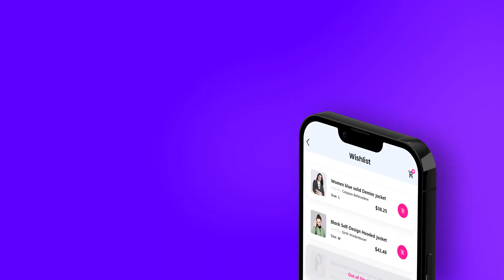Colorful Web App Promo - Phone Mockup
Video mockup template to create promo of a mobile website version, apps or just vertical video and images presentation. After Effects version.

iPhone 14 Pro version of the phone.

Dynamic animation and creative typography will give the rhythm to your video and keep the audience’s attention. Just place footage in placeholders, edit texts and adjust colors as you like. Friendly interface helps you create it very fast.After Effects CC 2019 and higher
Every scene has a unique animation
Modular structure
7 animated phone scenes
Fast rendering
Use any single, gradient color for BG or alpha channel
Effects control panel – adjusting in few clicks